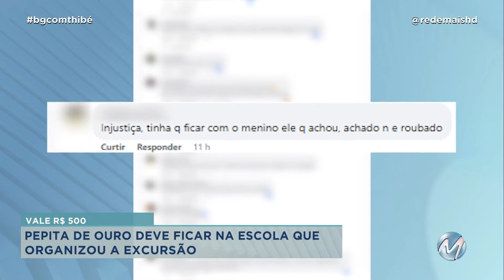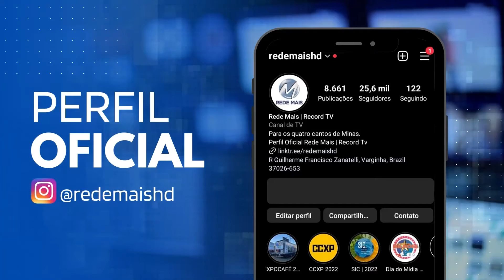ESTUDANTE ENCONTRA PEPITA DE OURO EM MINA DE SÃO JOÃO DEL-REI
Um estudante, de 12 anos, de Carmo do Rio Claro, no sul de Minas, encontrou uma pepita de ouro durante uma excursão da escola na mina de ouro presidente Tancredo Neves, em São João Del-Rei, no campo das vertentes. A pepita tem meio grama e 24 quilates.